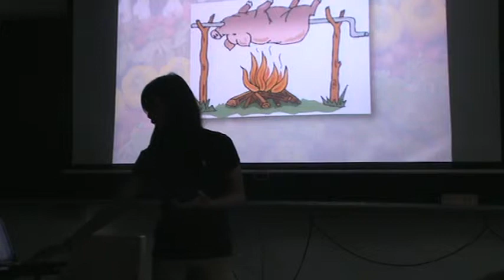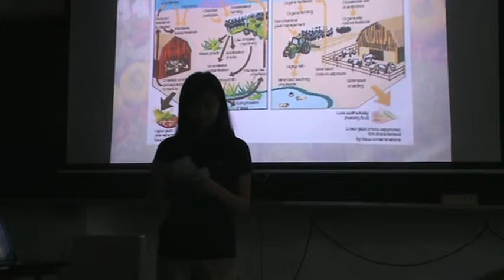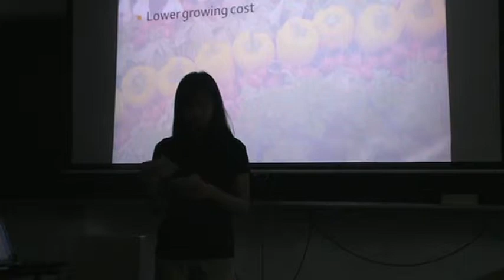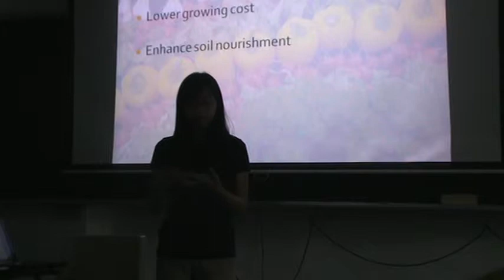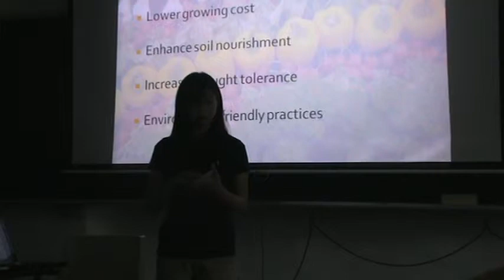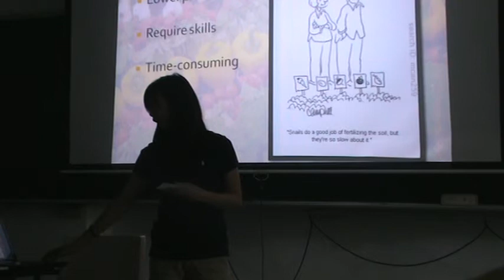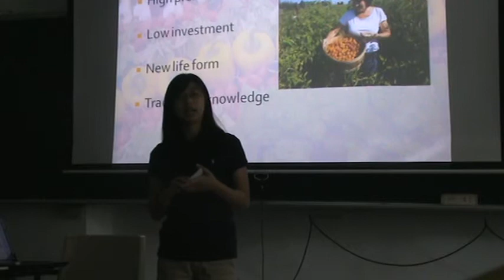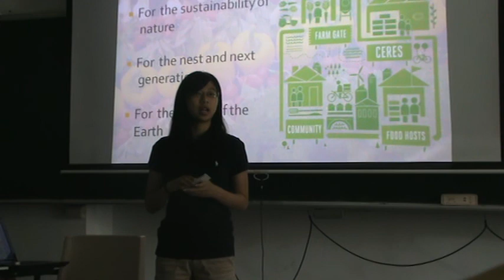Persuasive Speech: Graded Presentation_Peggy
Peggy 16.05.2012